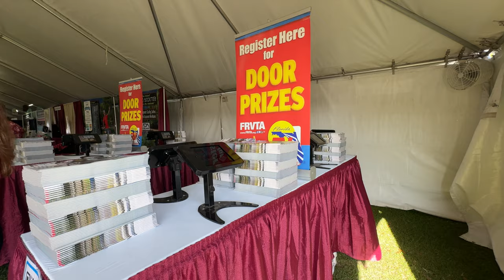2024 Orlando RV Show Opening Day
Opening day of the 2024 Orlando RV Show being held March 14-17 at the Osceola Heritage Park in Kissimmee! 4 local dealers are displaying their very best new RVs of all types, RV lifestyle vendor booths, entertainment, and fun! If you are an RVer or interested in RVing, this is the only place in central Florida to see it all.  Why drive dealership to dealership when we have brought the newest technology and RVs to one location so you can compare your favorites side-by-side? The gates are open Thu-Sat from 9am-5pm and Sun from 9am-4pm.  FREE PARKING & ADMISSION!

 / frvta